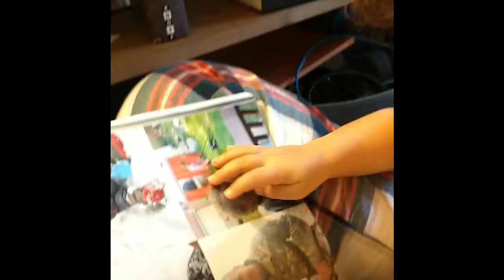4 &2 Years Missing Daddy